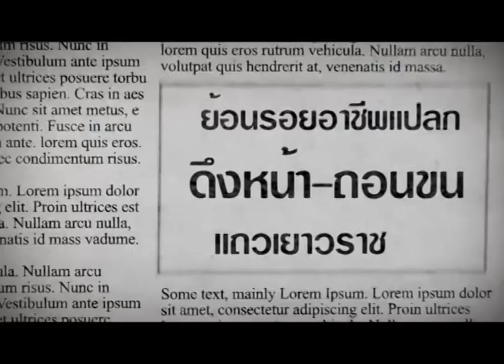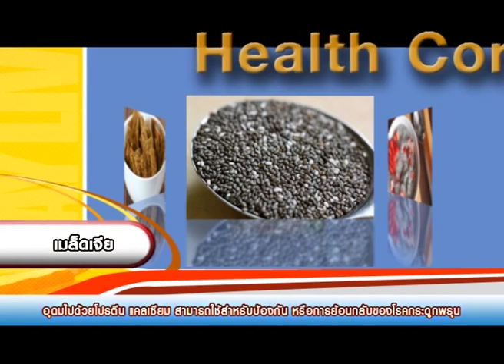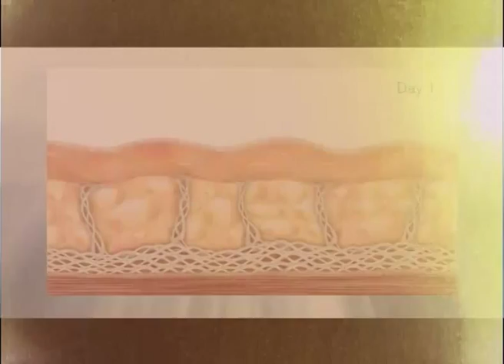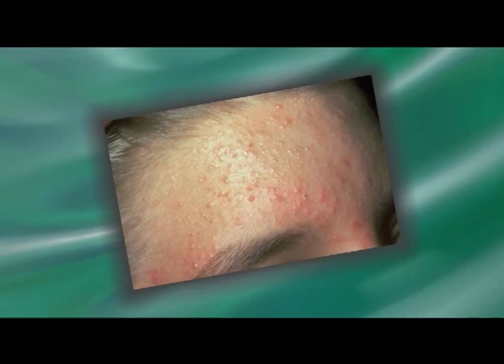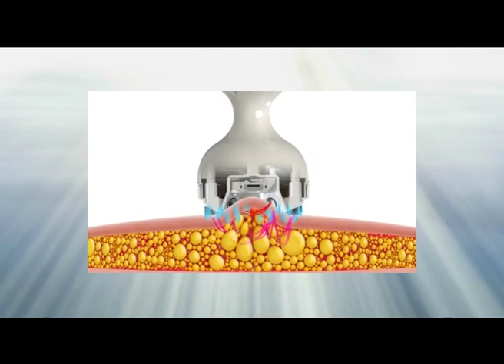รายการคุยกับหมออัจจิมา ตอน สวยไม่เจ็บ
รายการ "คุยกับหมออัจจิมา" ตอน สวยไม่เจ็บ ออกอากาศทุกวันจันทร์ทาง tnn2 truevision8 เวลา 20.30 น. - 21.00 น.ชมรายการย้อนหลังที่
Line:@Medisci
โทรศัพท์: 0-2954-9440
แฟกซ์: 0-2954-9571